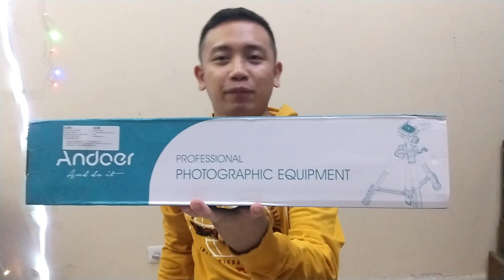UNBOXING ANDOER TRIPOD | PROFESSIONAL LEVEL | VLOGGING | PHOTOGRAPHY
Highlights
Easy to carry thanks to its compact, fold-away levers
Quick-release plate so you can frame and shoot quickly
Fluid pan and tilt movement helps you to capture smooth and jerk-free videos
Portable and compact in size

Overview
Material - Metal , Screw Mount - 1/4 -inch , Screw Size - 0.25-Inch

About Andoer,

Andoer, And Do It! A photography brand pursues passion and energy. We are committed to providing cameras and photography equipment for professional and amateur photographers. In recent years, Andoer has gained increasing popularity among photography lovers around the world. We attribute our success to our high-quality products, competitive pricing and considerate after-sales service.

We have a professional team consist of product developers, online sales personnels, after-sales service staffs. They have gained a good reputation and earned many repeat orders from customers. Our goal is to provide you with everything that allows you to take vivi photos and record interesting videos any time any where. So go ahead, taking an Andoer product with you to explore the world. Capture your moments and enjoy your life!

You can reupload this video but please put my link on your Description thank you..

Affordable starting pack for Vlog

✅Vlog Kit Phone Camera Video Recording Equipment with Microphone + LED Light + Tripod+ Mobile Phone Clip

Affordable starting pack for Livestream

✅100% Original Meet BM-800 Condenser Microphone Kit With V8 Multifunctional Live Sound Card

✅100% Original Lucky 5M 10M 15M 20M 600LEDS LED RGB Strip Light SMD 3528 Flexible Light

Please connect to social media account